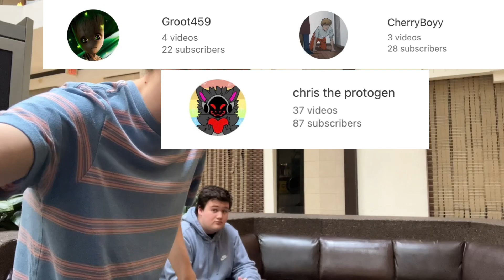Trying the Real FYE Fizzy Faz (Roxie Cola)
Yeah we went and tried Fizzy Faz, and that’s $12 for flat Pepsi I’ll never get back unless I get monetized 😬😬😬

(I was not paid to do this, and the cool guy in the thumbnail is Gavin (@cherryboyy))